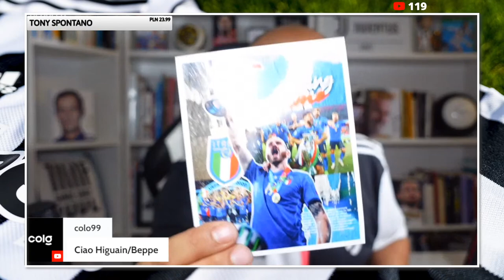THE JUVE LATE NIGHT SHOW || LOCATELLI NOT TODAY | ALLEGRI'S IMPORTANT WORDS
Live Q&A with the Juventus updates of the day..
• It was not Locatelli to Juve's announcement day
• What did Allegri say about Juventus vs Atalanta?
• Chiesa on the right?